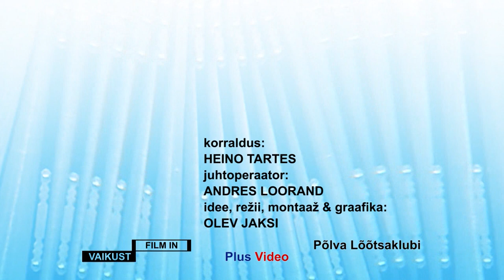30.10.21. EESTI LÕÕTSPILLIMUUSIKA EDENDAJAD vol 26 (ESMAESITUS)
Eesti Lõõtspillimuusika Edendajad Vol.26
Kaile Mumm (Tõrva vald), Merili Murde (Tallinn), Ester Must (Põlva vald), Sulev Mägi (Saaremaa)

MTÜ Rahvalõõts. toetasid: Põlva vald, Põlva Lõõtsaklubi, Plus Video ja Vaikust Filmin. 2020–2021.